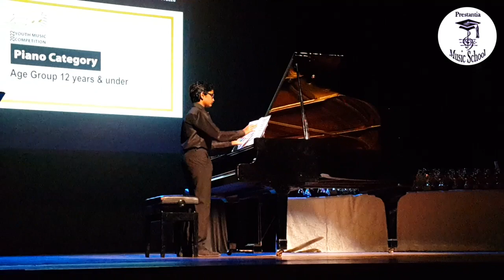Avin Perera Finalist at the LCM Youth Music Competition Finals 2022 U12 Piano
Way Cool by Philip Keveren
Performance Avin Perera
Finalist
Under 12 Age Group Category
Youth Music Competition 2022

Lionel Wendt Theatre Colombo Sri Lanka
Presented By:
International Institute of London College of Music